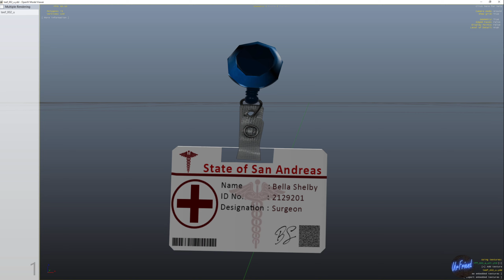Developer UrFriend GTA V FiveM Custom Clothing and Accessories | Doctor ID without face M&F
0:00​ Start

UrFriend Discord Info:
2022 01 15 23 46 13